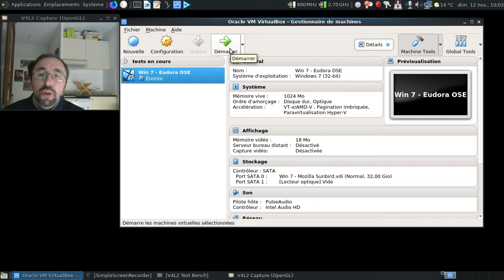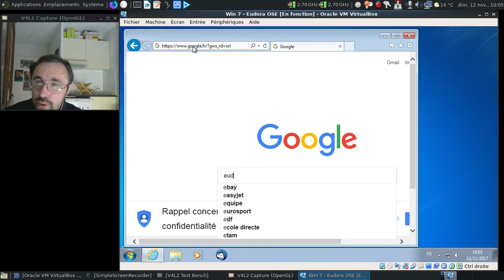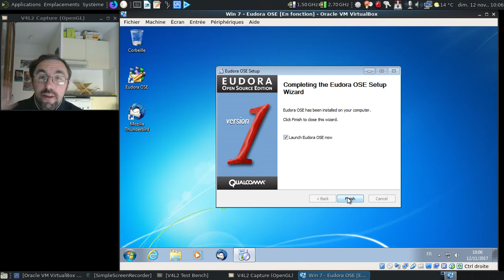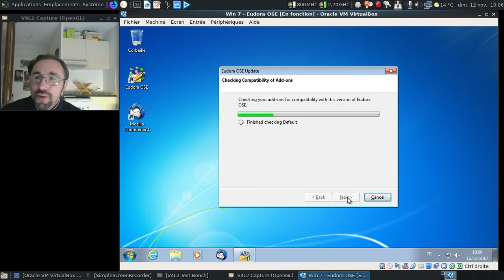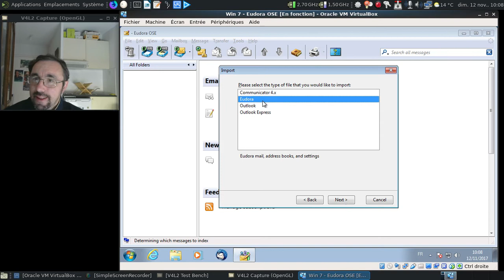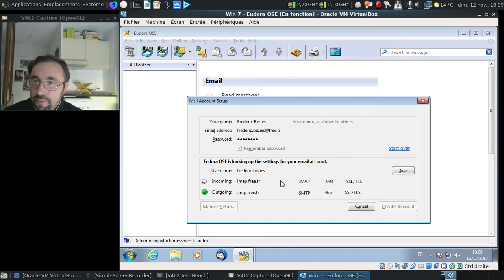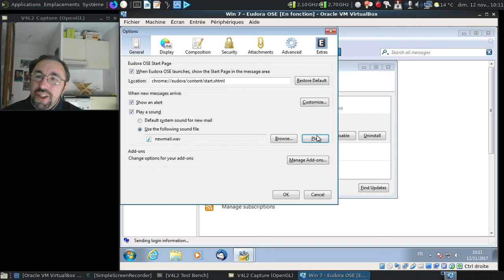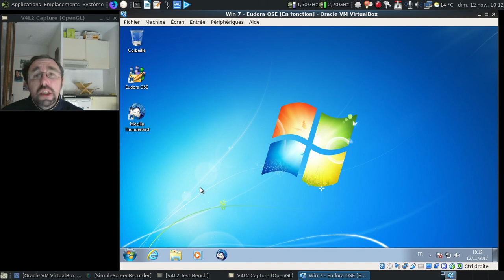Eudora OSE, l'ultime version d'Eudora Mail...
Bien qu'Eudora a été un nom célèbre dans le monde du courrier électronique, sa dernière version est un peu oubliée...

Horodatage :

00:55 : lancement de la machine virtuelle
01:30 : ah, le son de démarrage de MS-Windows 7 :)
01:52 : Mozilla Thunderbird 52.4.0...
02:15 : utilisons pour une fois MS Internet Explorer :)
02:43 : merci MajorGeeks !
03:05 : p'tain 7 ans à peu de chose près au moment où j'enregistre la vidéo !
03:36 : lançons l'installation d'Eudora OSE...
04:03 : Eudora OSE est lancé...
04:14 : un coup d'oeil à l'écran d'information...
04:35 : un tour rapide de l'interface du courrielleur
04:48 : l'aide en ligne qui pointe sur le wiki de la Fondation Mozilla...
05:27 : l'assistant d'import de données...
05:31 : encore heureux, on pouvait migrer ses données depuis un Eudora précédent :)
05:58 : création d'un compte mail pour montrer un peu l'ensemble en action
06:50 : oh, des beaux courriers électronique en mode HTML... :(
07:03 : on vérifie la présence de nouveaux messages...
08:08 : tiens, l'extension Penelope... :)
08:15 : les options spécifiques à Eudora...
08:37 : et le son de réception de message ?
08:52 : oh, le joli petit bug :)
09:01 : et si on désactive Penelope, ça donne quoi ?
09:09 : oh, Mozilla Thunderbird :)
09:37 : conclusion